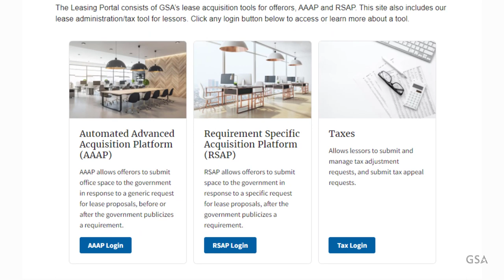Leasing Portal Promo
As part of GSA’s ongoing efforts to improve, maintain, and modernize our online leasing tools, the Lease Offer Platform has transitioned to the Leasing Portal. The new site creates a single, contemporary interface where offerors and lessors can access our lease acquisition and lease administration tools.